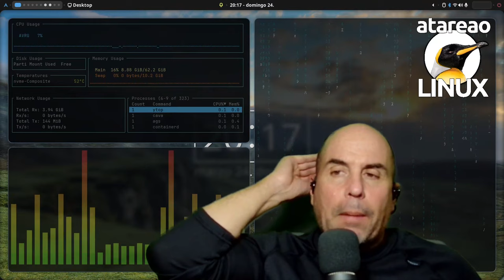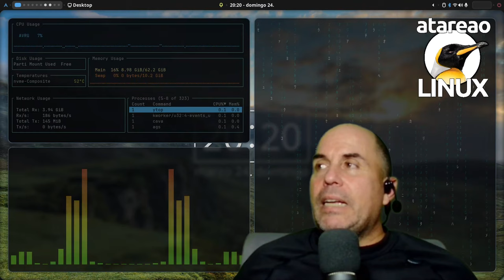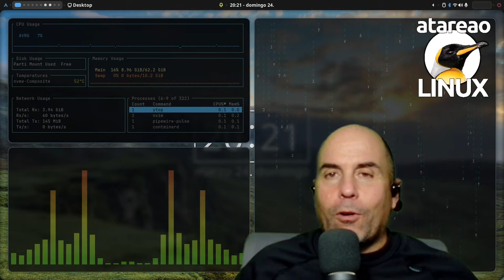579 - Proxy y VPN propios para Telegram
configura telegram con un proxy socks5 o mtproxy o utilizando una vpn para utilizarlo en cualquier circunstancia, para levantar tu proxy con docker

Como seguro que ya sabes, y has oído en multitud de medios, hace unos días un juez ordenó bloquear Telegram en España, de forma cautelar, a raíz de una denuncia de varias plataformas multimedia. Esto de que se bloquee Telegram no es algo nuevo en otros países, aunque si en España. Así que desde hace tiempo, Telegram, incorporó dentro de la misma aplicación opciones para poder evadir estas bloqueos. Así, en este episodio del podcast te cuento las opciones que tienes y las que yo he implementado.